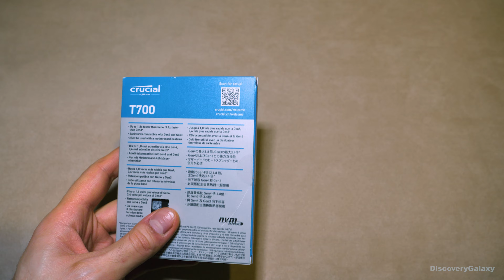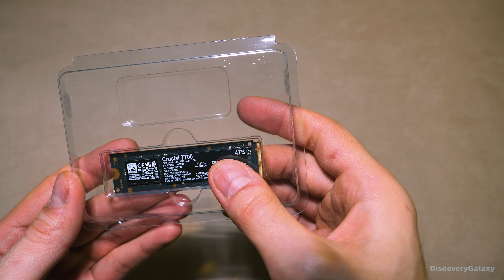Crucial T700 4TB Gen5 NVMe M 2 SSD unboxing